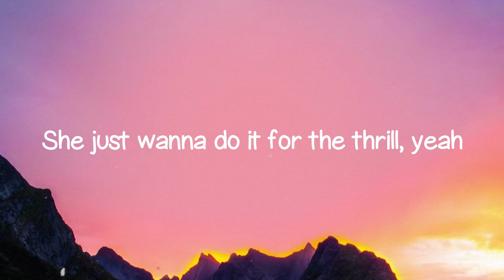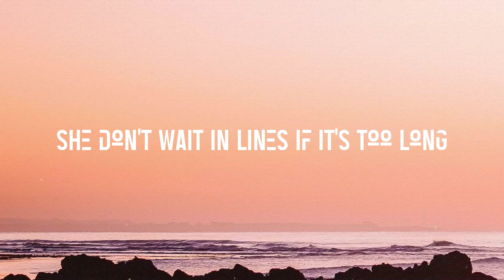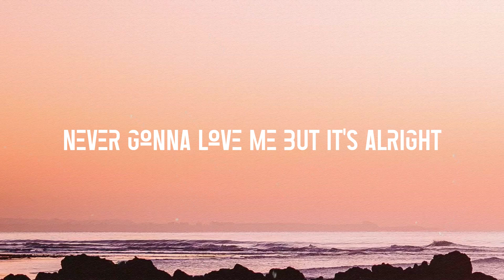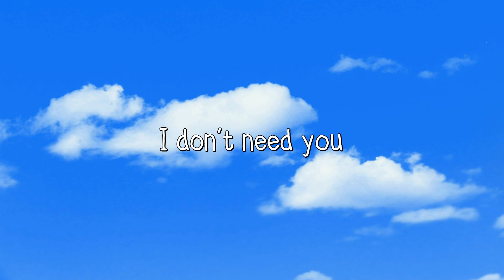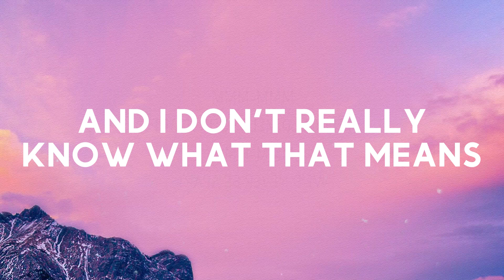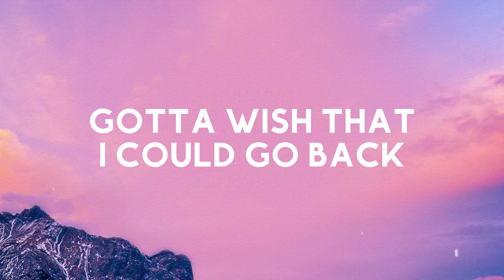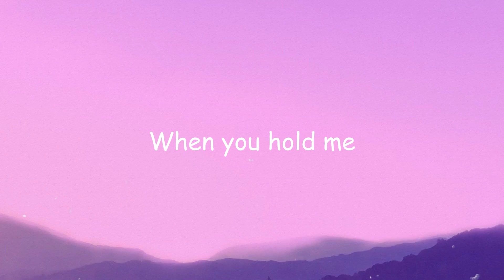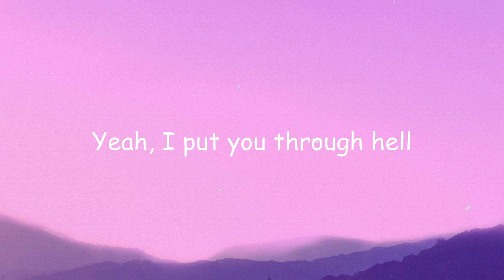ROXANNE - Arizona Zervas (Lyrics Version) 💶